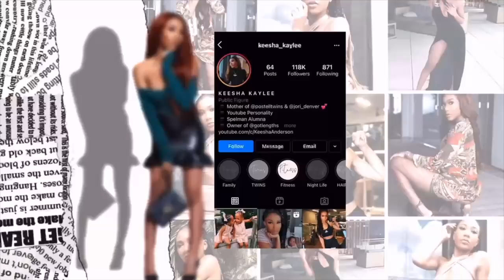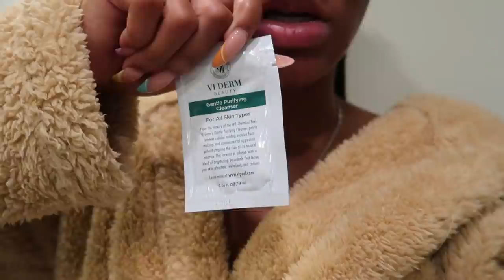VLOG: THE TRUTH ABOUT THE BBL + WE GOT STUCK IN THE ELEVATOR !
541 10th St NW Suite 340

ITEMS MENTIONED IN THE VLOG:
New clothes storage organizer: